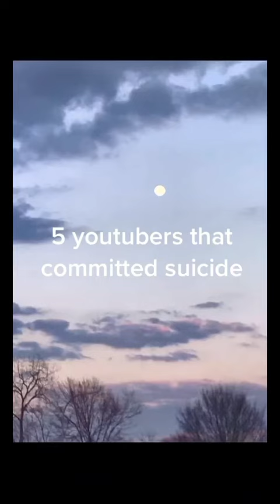In honor of suicide prevention month